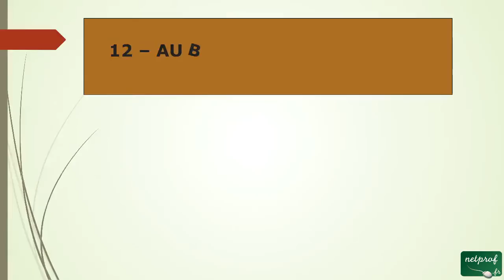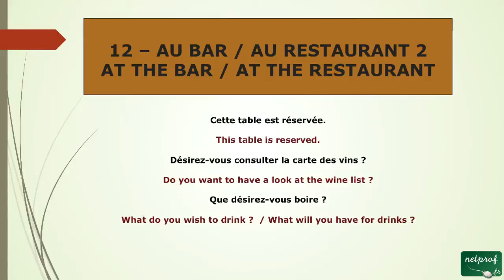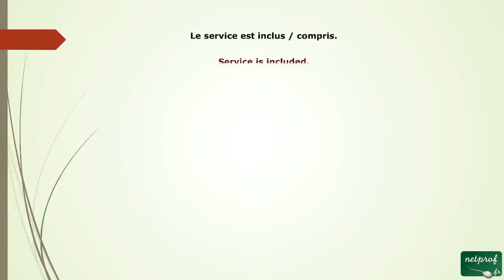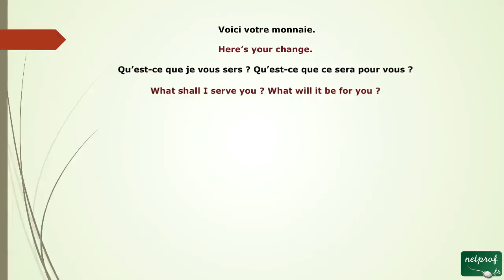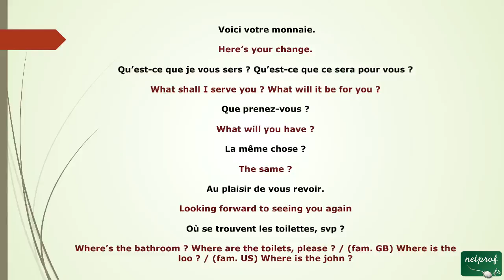60 - Troisième tutoriel Anglais Bar et Restaurant